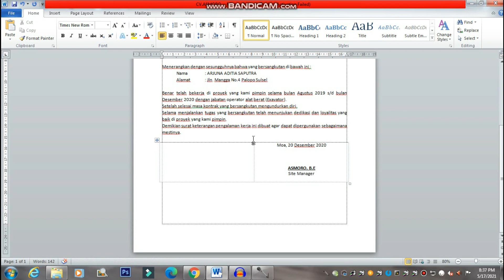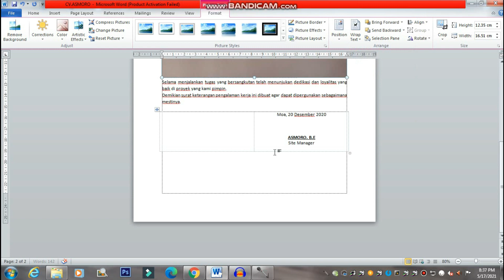cara memasukan tanda tangan di word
cara memasukan tanda tangan di word akan saya bahas di video ini. kamu harus tau
cara membuat tanda tangan di microsoft word. maka kamu bisa menggunakan
cara memasukan tanda tangan tanpa scanner di mikrosoft word.

sound recorder : software sound recorder (software bawaan windows 7)
editing visual : filmora x
thumbnail : photosop cs6
video capture : bandicam

terima kasih bagi kalian yang sudah berkunjung di channel ini, jangan lupa untuk selalu support channel ini dengan cara, like, komen, subscribe dan aktifkan loncengnya supaya kalian tidak ketinggalan video-video terupdate dari channel ini.